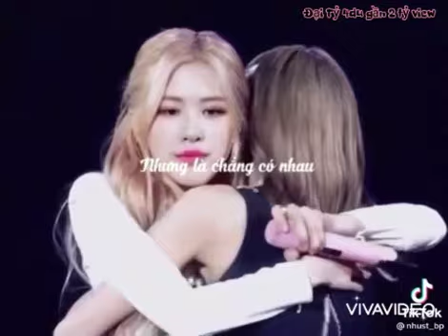[LiChaeng TikTok] Chỉ cần được ở bên cạnh cậu,khó khăn mấy tớ cũng chịu.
LiChaeng is real~
mốt sẽ làm về JenSoo
mn xem zui zẻ hong quạu😘❤️❤️❤️❤️

bias của tui là Kim Jisoo nha~
couple của tui là:JenSoo